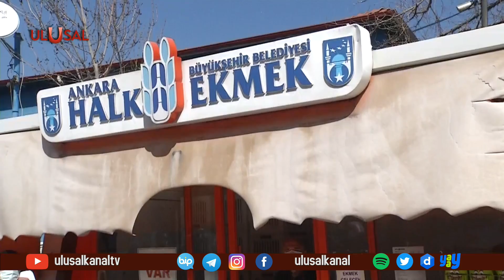Başkent'te ekmek krizi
Ankara'da ekmeğe gelen zam kriz yarattı. 1 buçuk lira olan ekmek fiyatının 1 lira 75 kuruşa yükselmesinin ardından devreye Ankara Valiliği girdi. Valilik, esnaf ve ticaret odası temsilcileriyle toplantı kararı aldı. Ankara Valisi Vasip Şahin anlaşma sağlanmaması halinde fiyat artışını yargıya taşıyacaklarını belirtti.